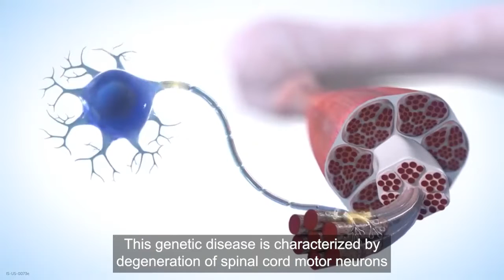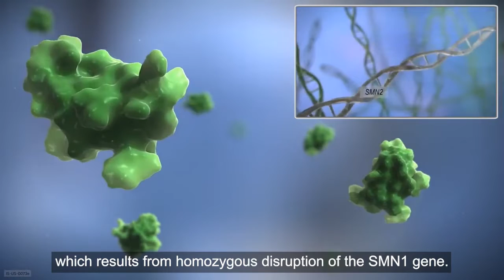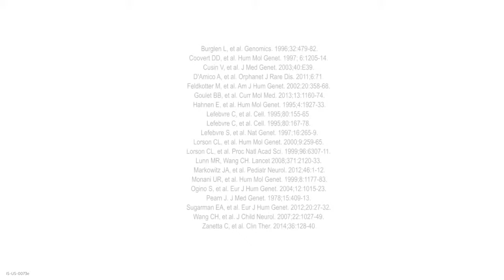Mechanism of Disease: SMA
Spinal muscular atrophy (SMA) is a genetic, progressive and often terminal rare disease that affects an individual’s ability to walk, eat and, ultimately, breathe. Debilitating and often fatal, SMA affects approximately one in 10,000 live births and is a leading genetic cause of death among infants.